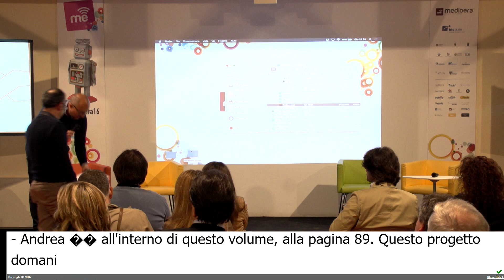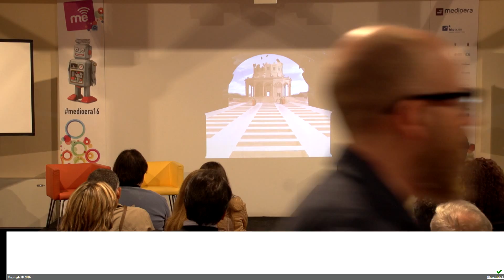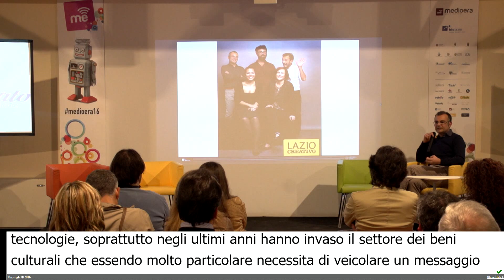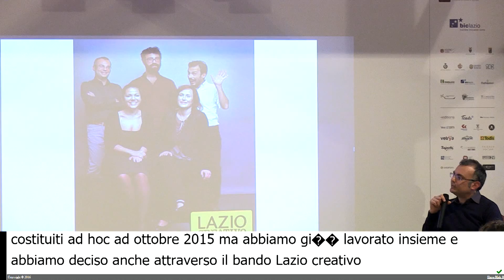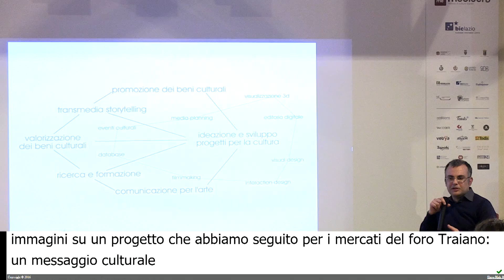Startup night con Hubstract